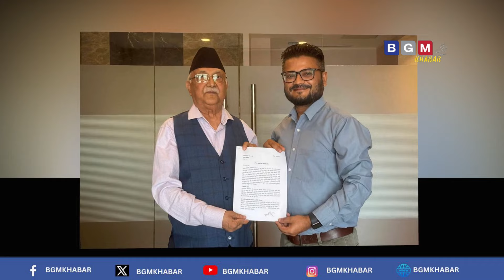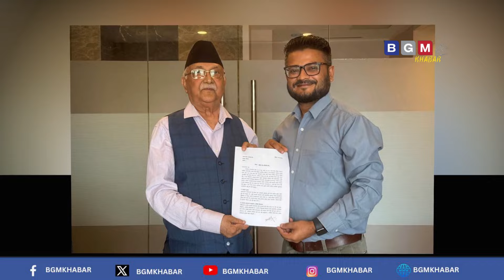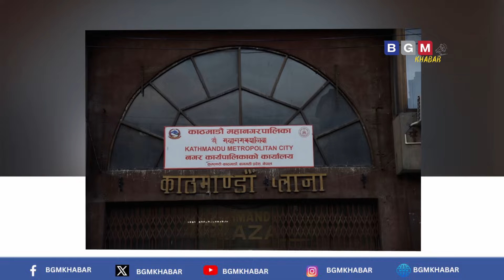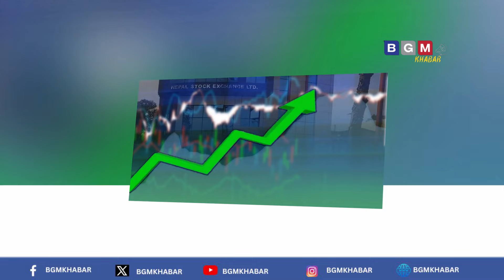Today news 🔴 nepali news | aaja ka mukhya samachar, nepali samachar live | sauna 29 gate 2081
About video :-  Today news 🔴 nepali news | aaja ka mukhya samachar, nepali samachar live | sauna 29  gate 2081

nabin khabar,
Nepali news - today news | aaja ka mukhya samachar, nepali samachar live | sauna 29 gate 2081,